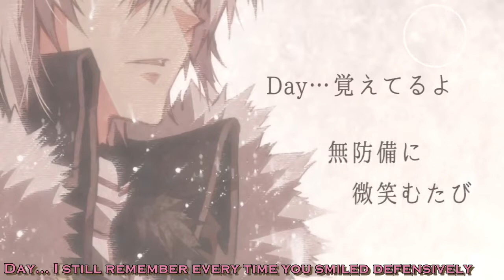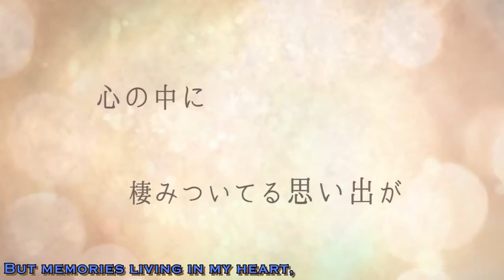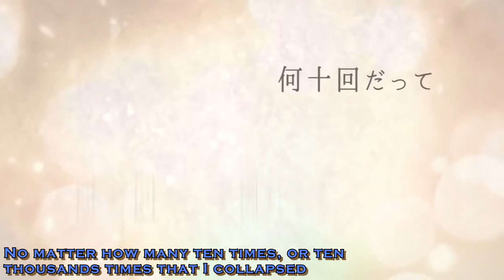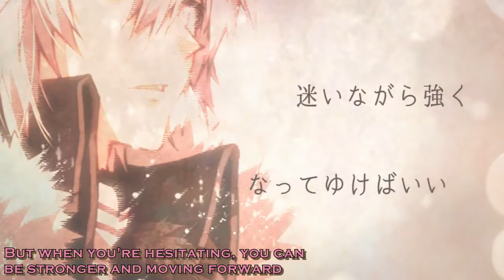Destiny - Trigger [Eng Sub]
Anime: Idolish7

Album: Regality
Lyric Writer: Aira Yukhi
Song Writer: Tetsuya Kumuro
Voice Actors:
Kujo Tenn - Soma Saito
Gaku Yaotome - Wataru Hanato
Ryunosuke Tsunashi - Takuya Satou

LOL it's been five years since I made this, but I didn't want to post it. It's been five years since I posted anything Idolish-related. I thought I may as well though I don't know if there is a better translation or official translation up. I don't really keep up with the times. Might take it down, but for now enjoy sskskssjsjsj.